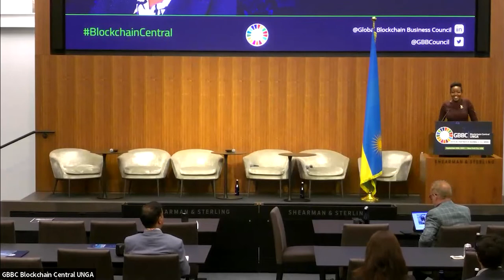Closing Remarks with Minister Paula Ingabire, Ministry of ICT and Innovation of Rwanda - UNGA 2022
Minister Paula Ingabire from the Ministry of ICT and Innovation of Rwanda, delivered the "Closing Remarks" to address UN's Sustainable Development Goals in relation to technology and innovation in Rwanda at GBBC Blockchain Central UNGA 2022.

To learn more about the United Nations Sustainable Development Goals, please